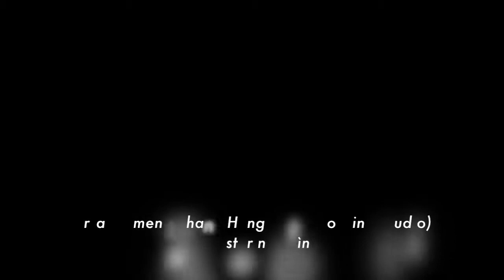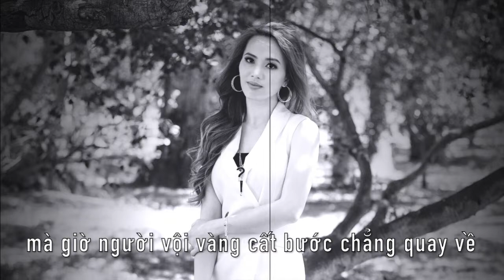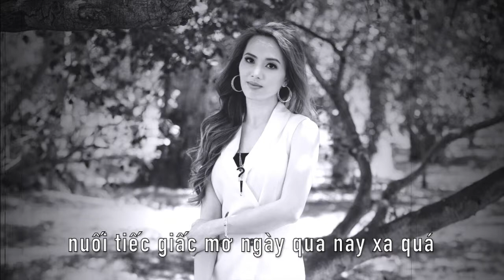Mong Chờ | Kim Thanh | Lyrics video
Composer: Kim Thanh
Arrangement: Thanh Hùng (Hit Recording Studio)
Mix & Mastering: Đình Bảo
Vocal harmony: Kim Thanh